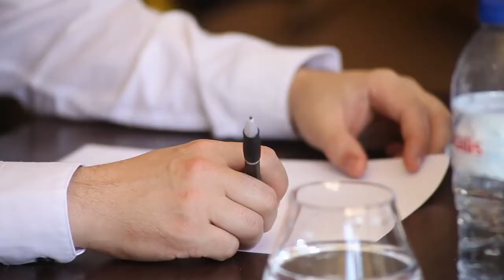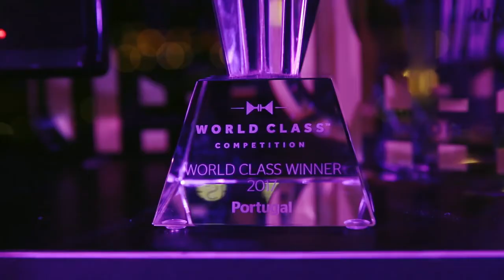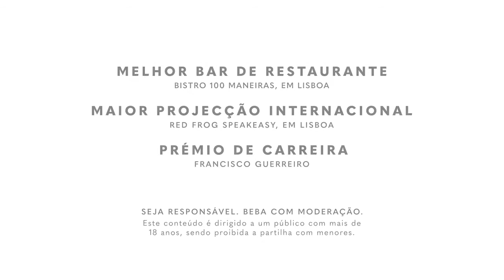Bar Drinks in Lagos Portugal. Bon Vivant Bar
Bon Vivant has the best bar drinks in Lagos.  With cocktails available from World Class Portugal and Word Class Portugal cocktail makers actually making your cocktails for you at Bon Vivant, you are sure to have a time that you will always remember!